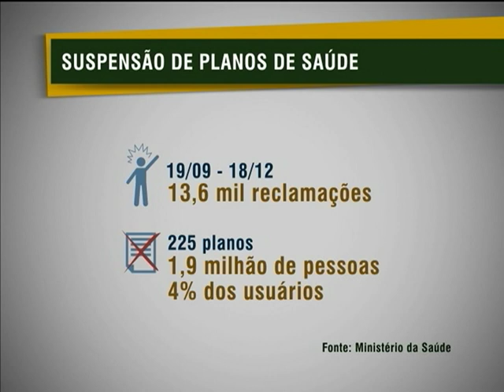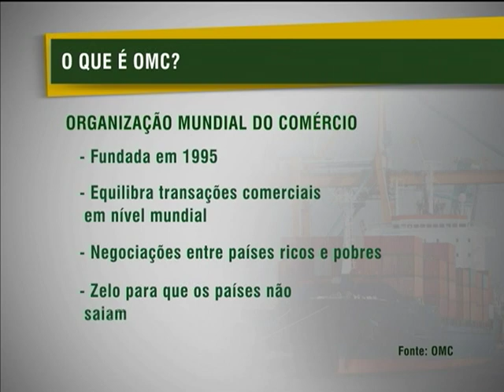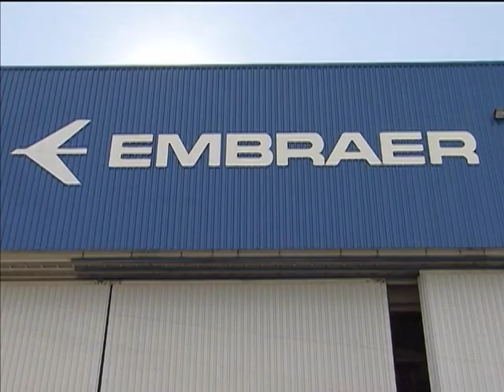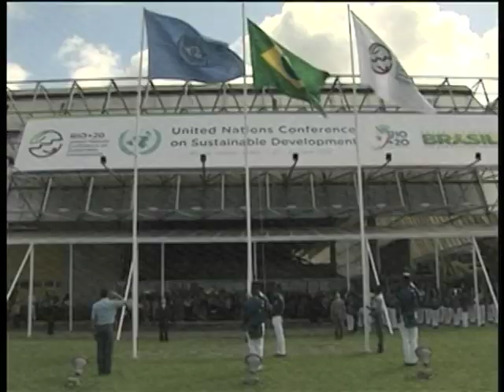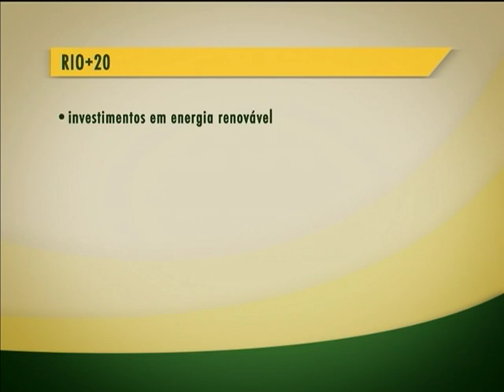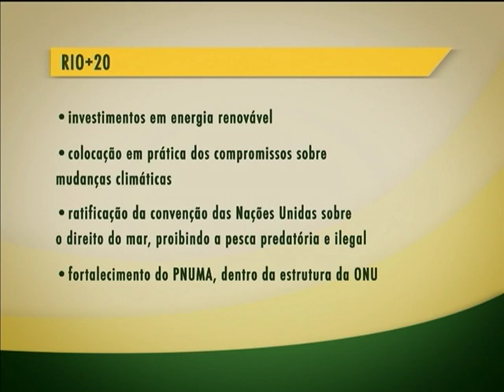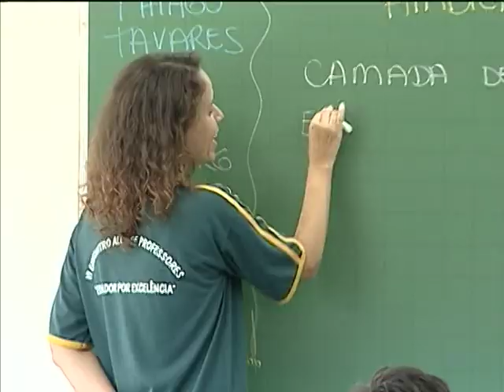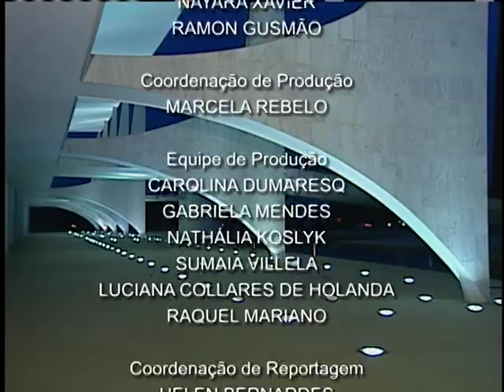Jornal NBR NOTÍCIAS na íntegra - 10 de janeiro